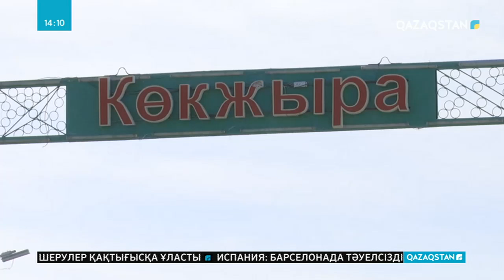28.10.2019 - Ақпарат - 14:00 (Толық нұсқа)